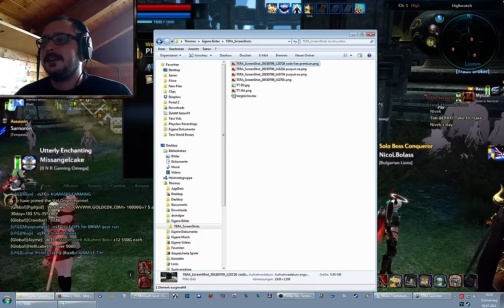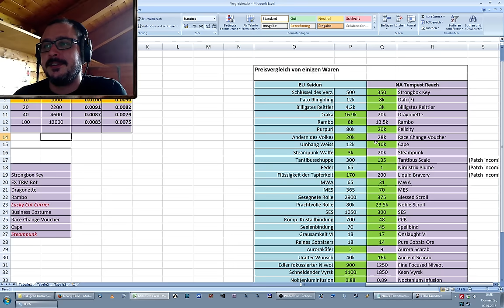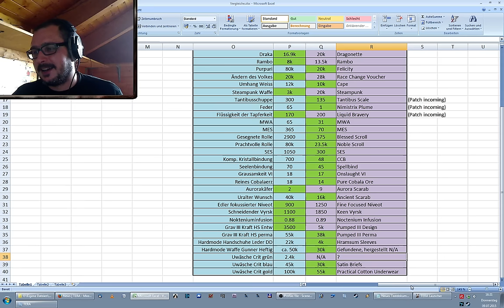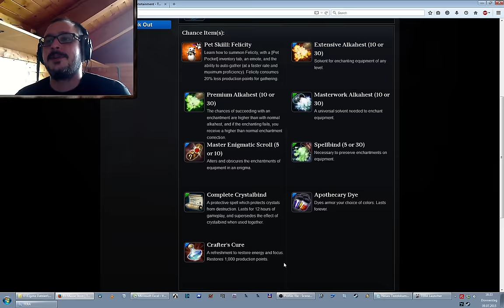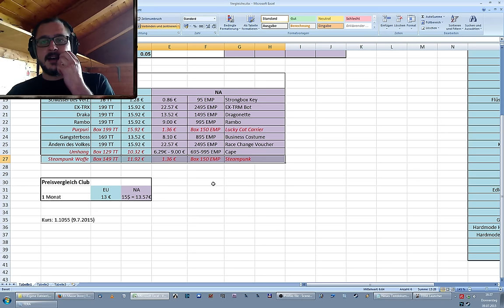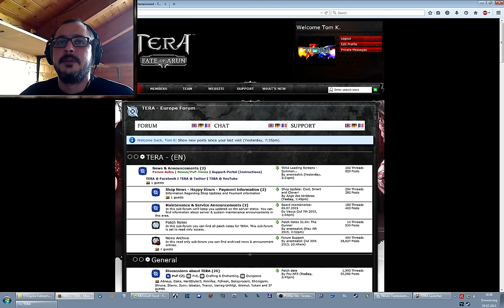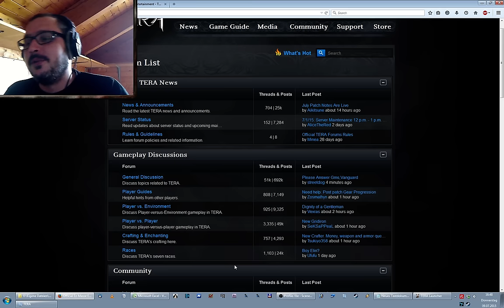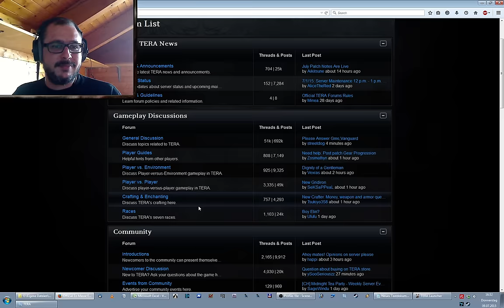Tera NA mit Enmasse |vs.| Tera EU mit Gameforge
Viel Spass! Wenns euch gefallen hat, lasst doch ein Kommentar oder ein Like da.
Fehlinformationen und Sachen die ich vergessen habe bitte mitteilen^^

Ich spiele auf Kaidun und mein Main heisst Fortrus.